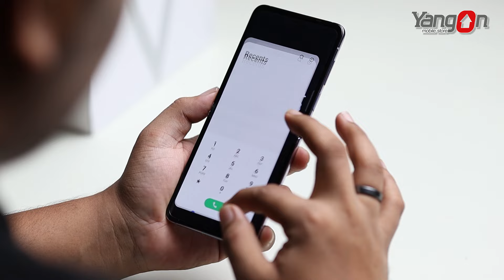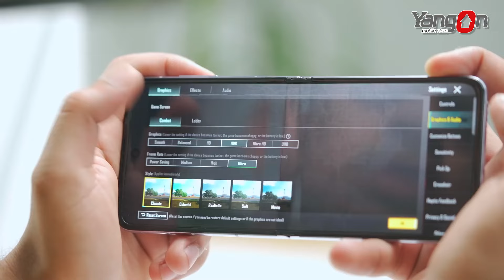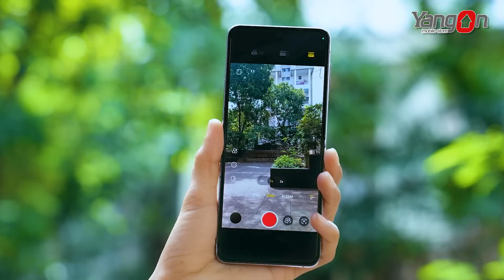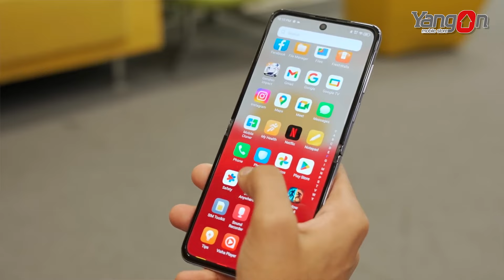စျေးတန်တဲ့ခေါက်ဖုန်း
(m.me/yangonmobilestorektd)

၃၄ လမ်း နှင့် မဟာဗန္ဓုလပန်းခြံလမ်းကြား
( ဘားလမ်း မှတ်တိုင်အနီး )
ကျောက်တံတားမြို့နယ်၊ ရန်ကုန်မြို့။